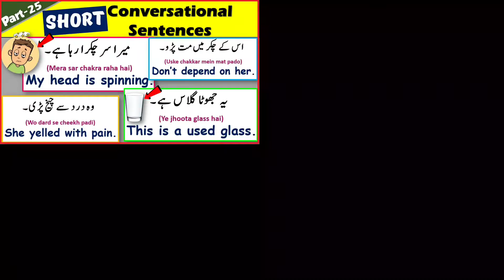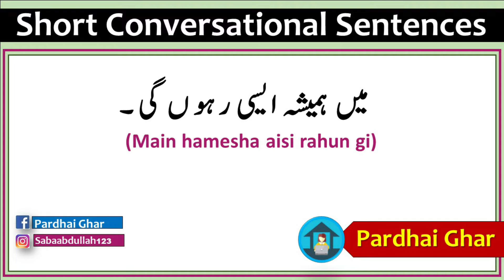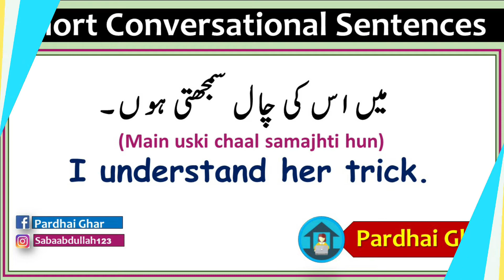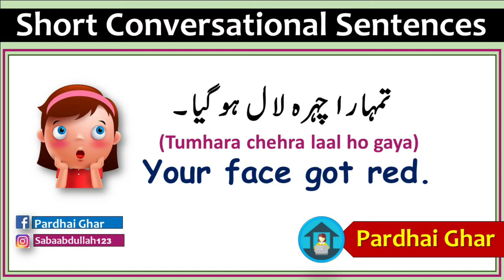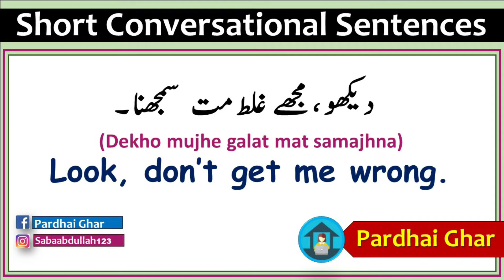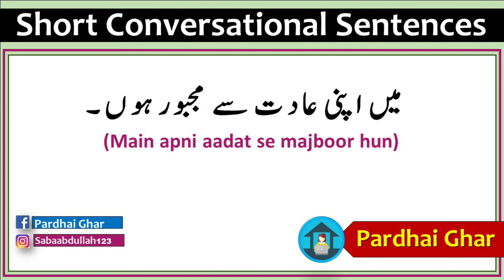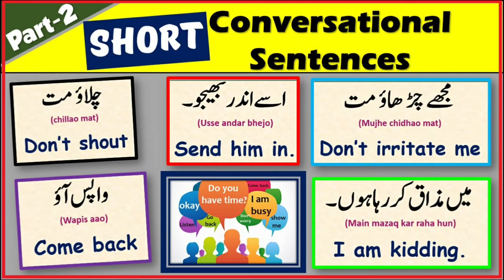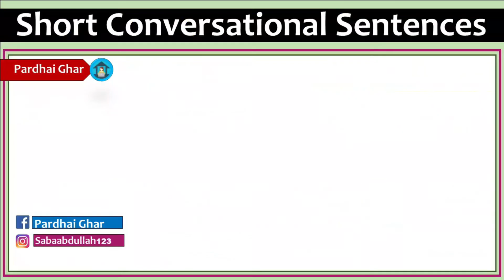Short English Conversational Sentences - Part - 76